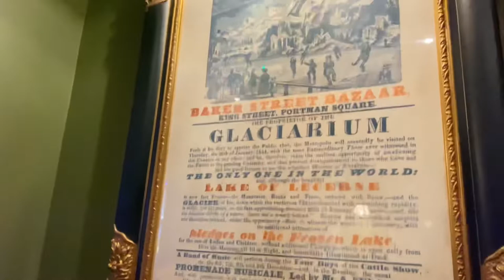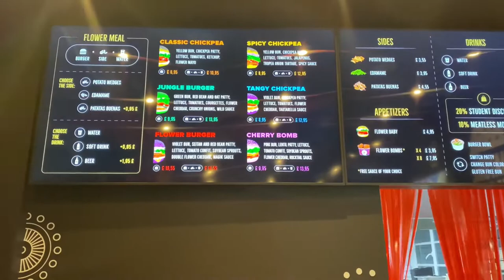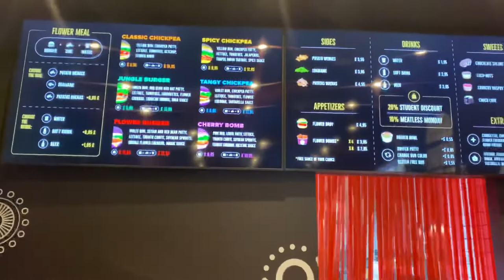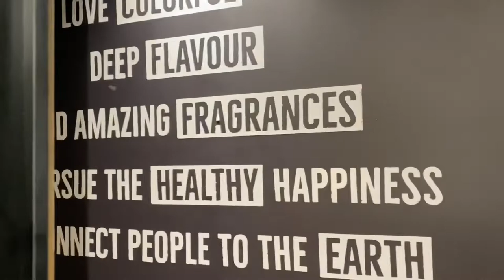Best Vegan Burger in London | Kingsman Shop in London | Expensive Car on London Streets | UK Life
A small tour of London city exploring Mayfair, Oxford Street, Regent Street, New Bond Street all decked up with Christmas lights, showrooms of Chanel, Burberry, Tiffany & Co, Louis Vuitton and luxury car designed by Morgan motors.
We also had the best vegan burger in London @Flowerburger, if you are in London its a must visit cafe for vegans/vegetarians.

Also we have changed our channel name to @Indiancoupleinlondon and also our instagram handle.